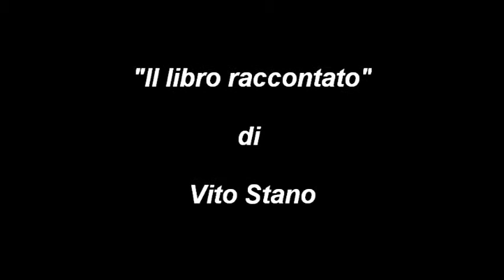IL PONTE SULLA DRINA - Video recensione